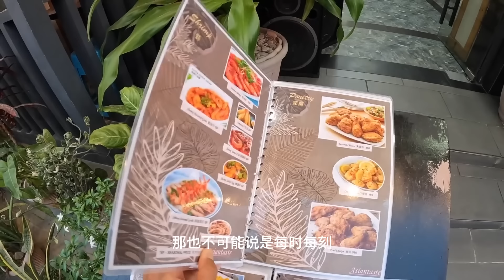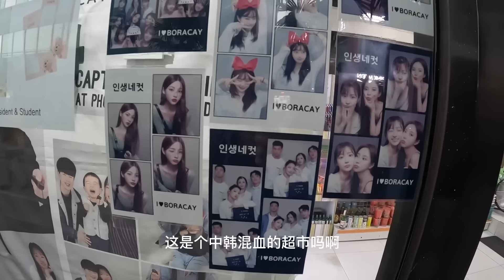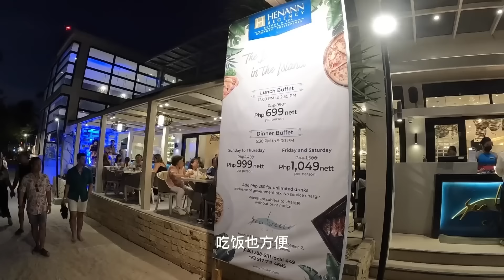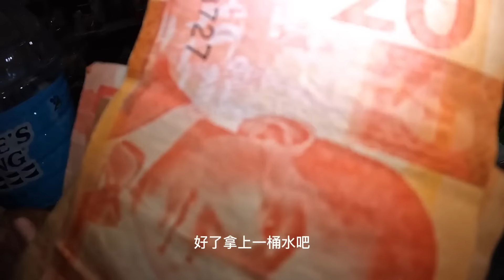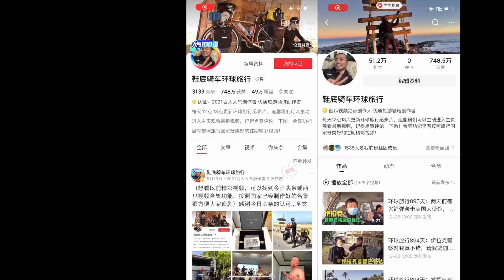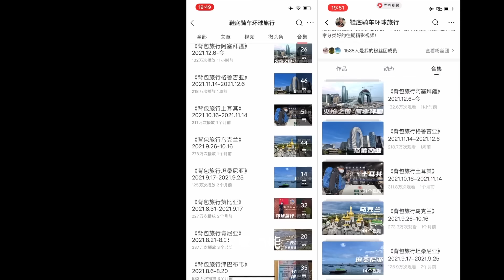环球旅行1362天：我擦嘞，海藻爆发，海水比草原还绿，这有点尴尬！